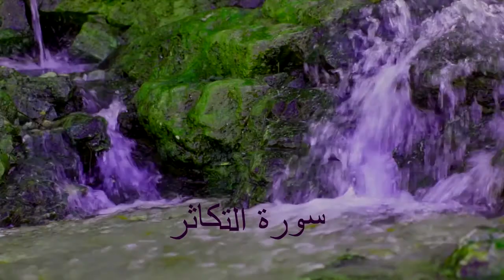سورة التكاثر soratt atakator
قران كريم سورة التكاثر صوت ملائكي